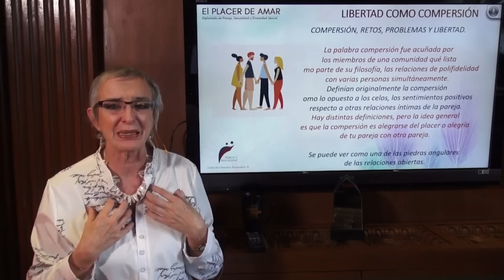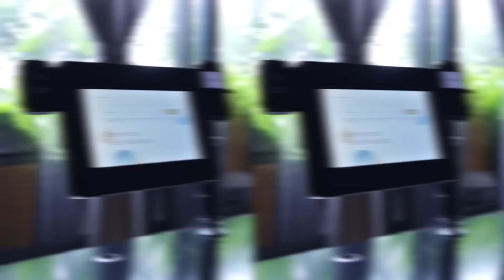AMOR PROPIO y AUTOESTIMA ¿Cómo aumentarlos? - Nilda Chiaraviglio y Marco Antonio Regil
Si sientes que tus dudas o inseguridades te han frenado para alcanzar la vida que realmente deseas, quiero invitarte a mi nueva masterclass gratuita: "Rompe las barreras y diseña la vida que deseas".

En esta clase trabajaremos juntos para:
✨ Identificar qué te está deteniendo.
✨ Reprogramar tu mentalidad y ganar confianza en ti mismo.
✨ Dar los primeros pasos claros hacia la vida que siempre has soñado.

🎯 Es tu momento de priorizarte y transformar tu vida:

👉 Haz clic aquí, regístrate gratis

Desde hace más de veinte años, Nilda Chiaraviglio da sesiones de psicoterapia clínica, con especialización en la familia, pareja, individual, sexualidad y diversidad sexual. Cuenta con la Maestría en Terapia Familiar. I.L.E.F.  Cédula 7244078 (SEP) -para obtener este grado es necesario cursar ante SEP  la carrera de Lic. en Psicología, que fue validada gracias al Propedéutico en el I.L.E.F.- además, cuenta con un Master en sexología, orientación y terapia sexual en el INEFOC España.

¿Has sentido que no eres suficiente?, ¿Has aceptado menos de lo que mereces, porque crees que no eres valios@ a los ojos de los demás? Regresa al podcast nuestra querida Nilda Chiaraviglio, con consejos para amarnos más y aprender a valorarnos.

Cómo cambiar la forma de verte y aceptarte como eres

Cómo amarte a ti mismo y amar mejor a los demás

Como aumentar tu autoestima

¿Quieres llevar del podcast a tu vida lo que aprendiste esta semana? Descarga GRATIS el ebook que te ayudará a lograrlo.

Aprende a ganarle la batalla a la vocecita en tu mente, en mi clase gratis

Entérate de todas las novedades del podcast en mi canal de Telegram